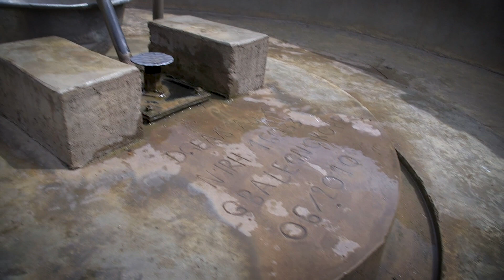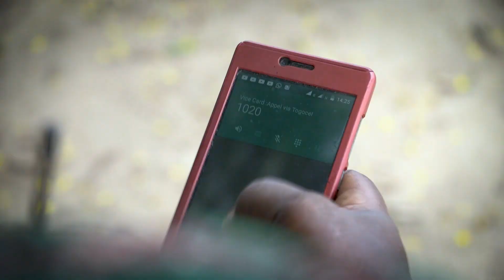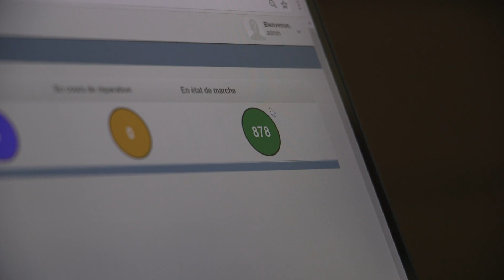SOFIE pour assurer aux populations des zones rurales un approvisionnement continu en eau potable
Le projet SOFIE (Suivi des Ouvrages de Forage et des Indicateurs pour l’Eau) consiste en la mise en place d’une solution basée sur la téléphonie mobile pour signaler rapidement les pannes sur les ouvrages de forage d’eau, suivre et accélérer les réparations tout en appréciant l’efficacité des intervenants. Les populations peuvent ainsi régulièrement disposer d’eau potable.